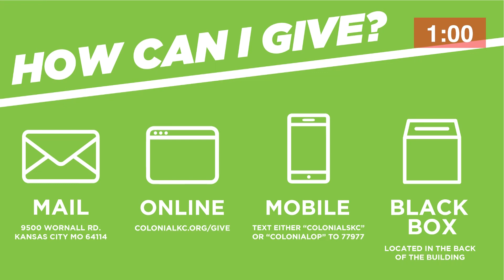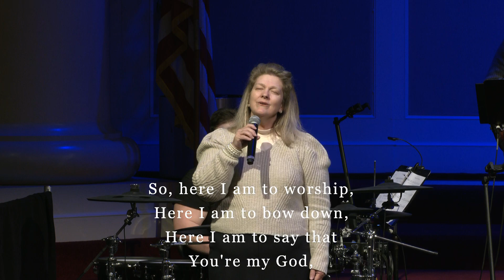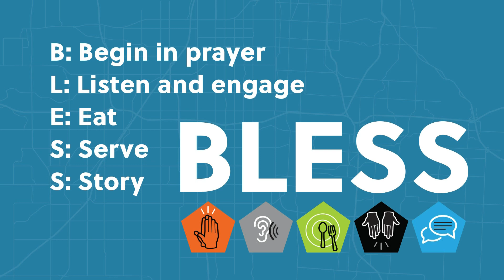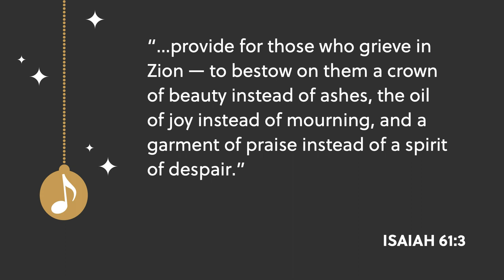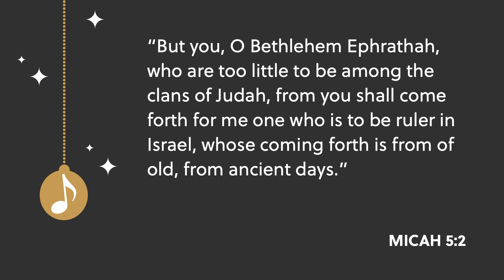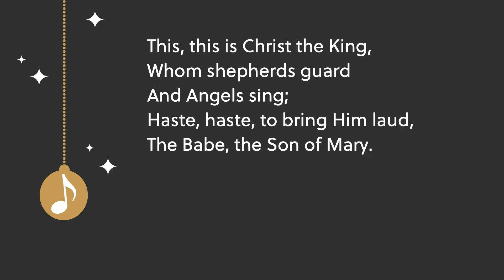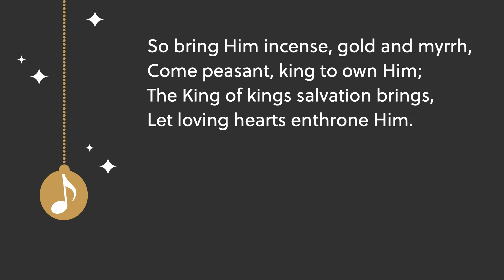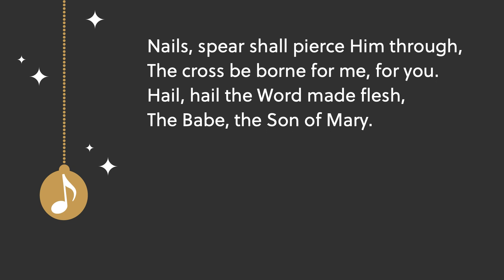12/19/21: What Child Is This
Songs of Christmas Sermon Series, Pastor Mark Potter